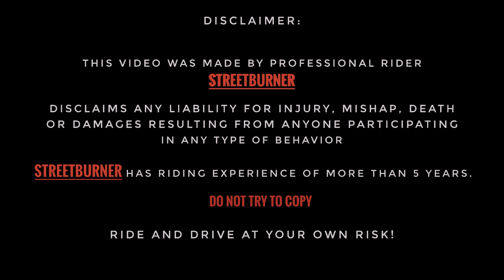VAMP ka Panel Tut Gaya😭 | BIHAR RIDE ki Taiyaari Shuru😍